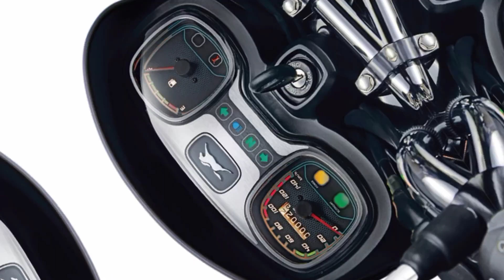Tvs Radeon Bs7 Bike Features 2023 l Tvs Radeon Bs7 l Tvs Radeon E20 & OBD2 Model 2023 l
tvs Radeon Bs7 bike features 2023 l tvs Radeon Bs7 l Tvs Radeon Bs7 E20 & obd2 model l